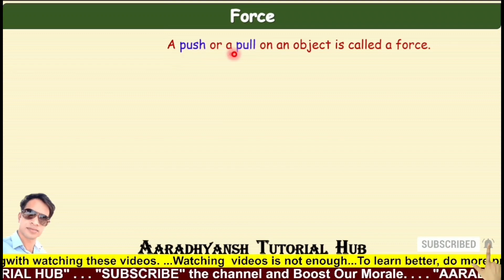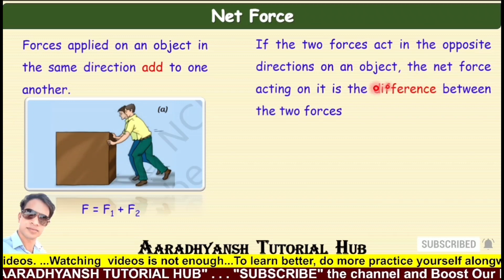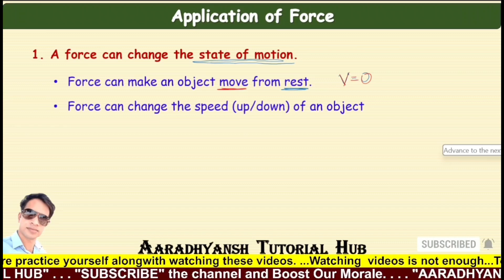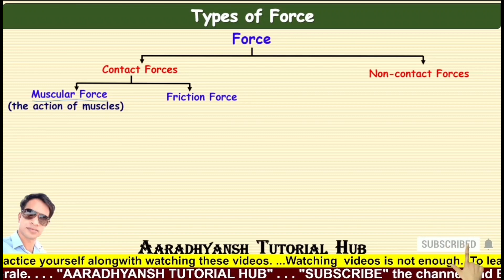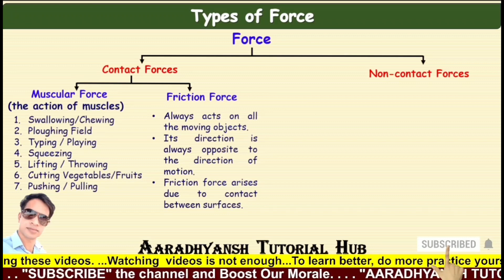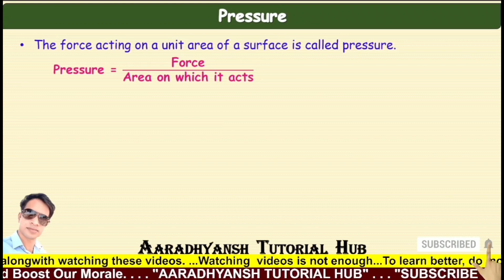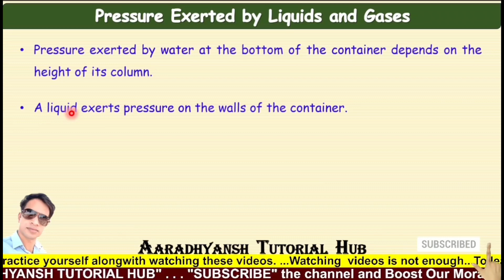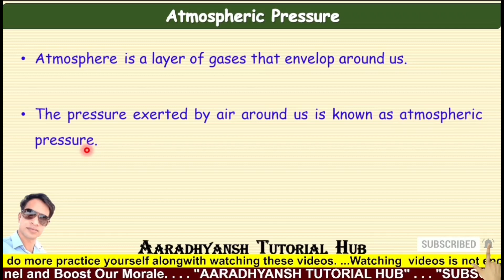8th_Science || Force and Pressure